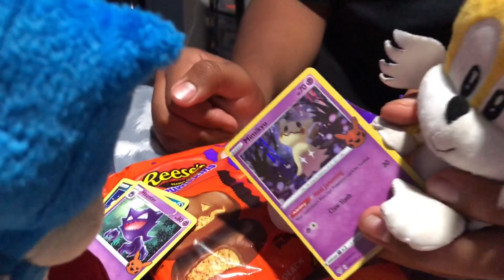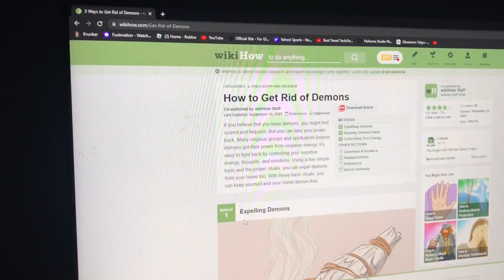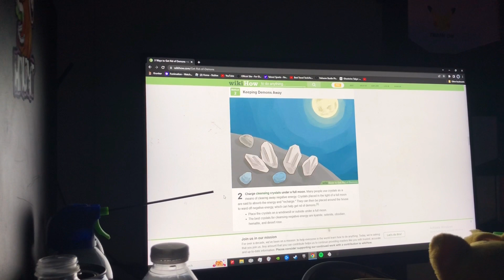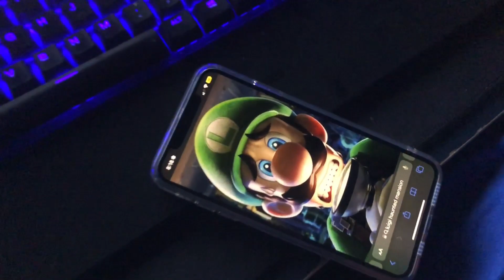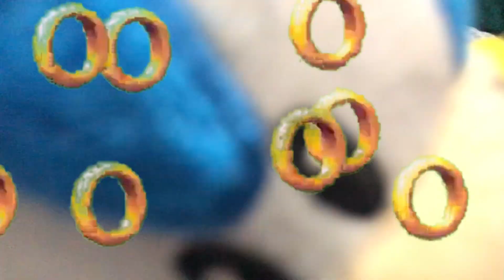Sonic Plush - Evil Tails!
Watch as Sonic & Tails go ghost hunting and bring an evil spirit with them. Can Sonic & Tails defeat Evil Tails from ruining Sonic & Tails’ life?